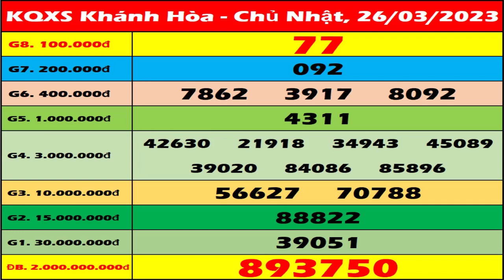Xổ số Khánh Hòa ngày 26 tháng 3 - XSKH - SXKH - XS Khánh Hòa | Xổ số kiến thiết Khánh Hòa hôm nay